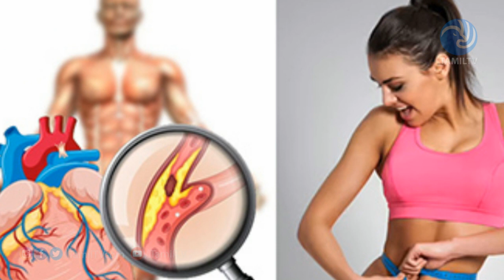தேனில் ஊறவைத்த நெல்லிக்காயை தினமும் சாப்பிடுவதால்... உங்க உடலுக்குள் என்ன அற்புதம் நடக்கும் தெரியுமா